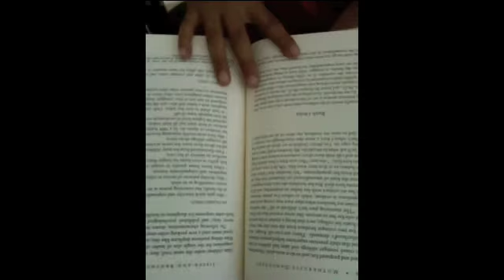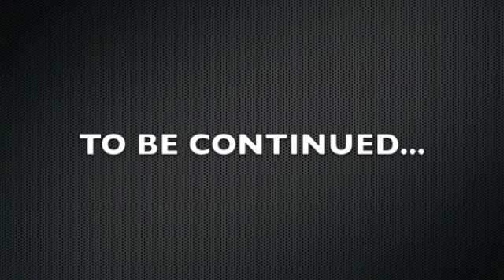The search for truth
Another short film by sag studios! The legend of africa is revealed. Be sure to watch. Thanks!